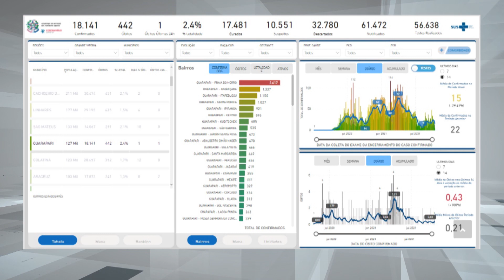15/10/2021 - DADOS ATUALIZADOS DO CORONAVÍRUS AQUI NO MUNICÍPIO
Dados atualizados do Coronavírus aqui no Guarapari.